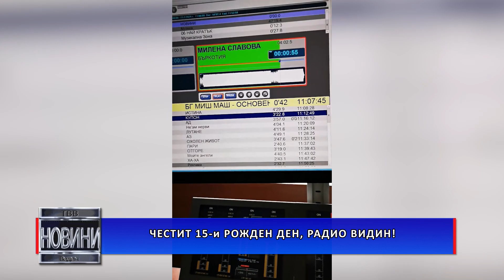Честит 15-и рожден ден, Радио Видин!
Радио Видин празнува своя 15-ти рожден ден. Радиостанцията започва дейността си в нашия град на 1 март 2009 година. Видинското радио бе и първата от пет десетилетия насам радиостанция на БНР, която намира покритие извън столицата.